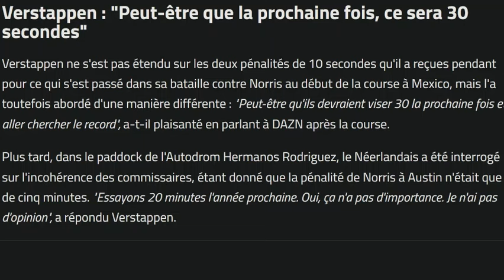Verstappen continue sa provoc : la prochaine ils me mettront 30 secondes de péna ?!